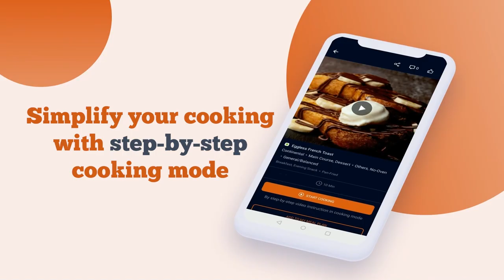The Easy Soya Chilli Hotdogs Snack That'll Make You Feel Fancy | Cookd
Soya Chilli HotDogs is a delicious and yummy recipe that you will fall in love with. You will definitely feel fancy while devouring this. Make this SoyaChilluHotdogs with Cookd's simple recipe and serve it hot. Don't forget to try and share your feedback with us!

Soya Chilli Hotdogs Recipe:
Soya Chunks - 1 Cup
Hot Water - As Needed

Red Chili Sauce - 1 tbsp

Other Ingredients:
Hot Dog Bun - 6 nos
Cheese Slice - 6 nos
Butter - 2 tbsp
Mayonnaise - For Serving
Onion (finely chopped)(For Garnish)- 3 tbsp
Coriander Leaves (finely chopped)(For Garnish) - 2 tbsp

Cooking Instructions:

1. Soak soya in hot water and salt. Cover and rest for 10 minutes.

2. Squeeze out the excess water. Add maida and cornflour, and toss lightly to coat evenly.

3. Heat oil in a pan and fry the soya chunks on high flame until slightly crisp (around 4 minutes). Take it out of the oil.

4. In some oil, add the garlic, ginger, green chilli, and onion. Saute until the onion turns translucent.

5. Add red chilli powder, cumin powder, and salt. Saute for a minute.

6. Add the sauces, sugar, and mix.

7. Add the capsicum & fried soya chunks. Mix and cook for 2 minutes on high heat. Take it off the flame.

8. Make a slit on a hotdog bun. Cut a cheese slice in half and place it inside.

9. Spoon some of the filling into the bun.

10. Heat some butter in a pan and toast it for 1-2 minutes, covered with a lid.

11. Serve with a drizzle of mayonnaise. Garnish with chopped onion and coriander leaves.

Download the Cookd App for free now With our unique Step-by-step Cooking mode, No more rewinds! No more rush! Cook at your own pace.